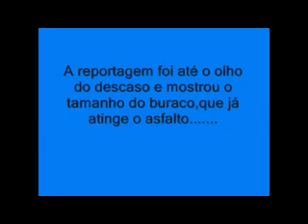Reportagem Exclusiva!!Denúncia!!!A Ponte mais antiga de Panorama pode cair a qualquer momento!!